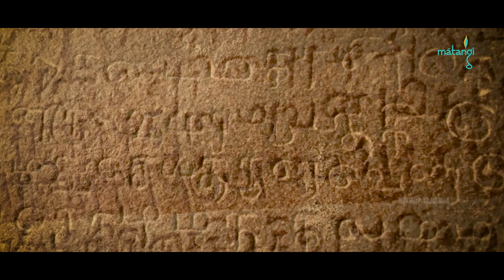ராஜ மாதங்கி யார்? வழிபடுவதின் சிறப்பு என்ன? | Guru Mithreshiva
Guru Mithreshiva speaks on the significance of worshipping Raja Matangi, the goddess of creativity and knowledge, in this enlightening YouTube video.